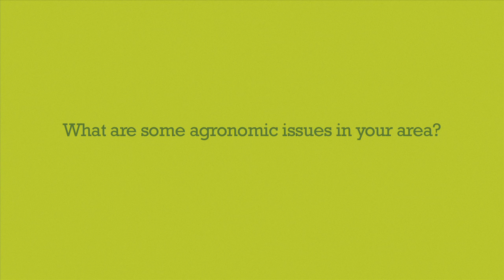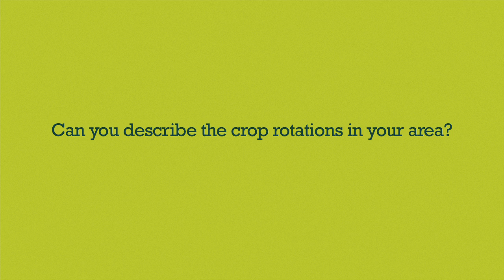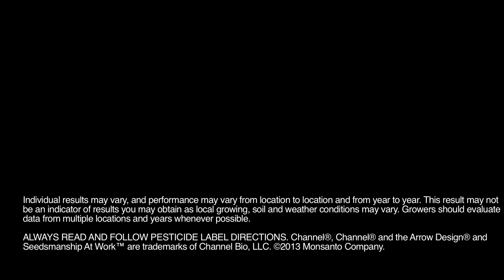Channel Seedsman, Mark Stiegelmeier, Selby, South Dakota - Soil Types & Weed Management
Q: What are some agronomic issues in your area?

Channel Seedsman Mark Stiegelmeier from Selby, South Dakota, talks about how soils in his area are highly variable and can be wet one year and dry the next year.  Stiegelmeier also discusses weed resistance and the importance of encouraging customers to have good management practices.  For more information on soil types and weed management contact your local Channel Seedsman